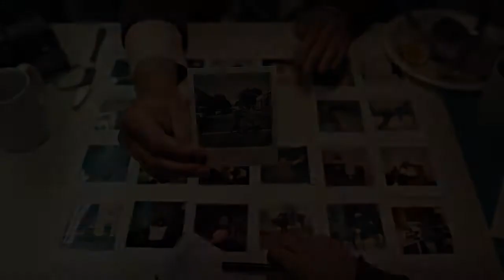Trailer "The 100th Victim" by Anthony von Seck (shortfilm) | Int. Filmfest Oldenburg 2018